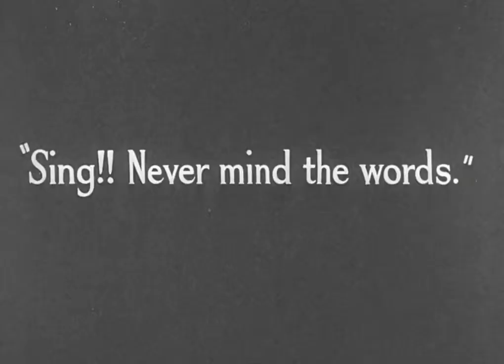Charlie Chaplin - Modern times